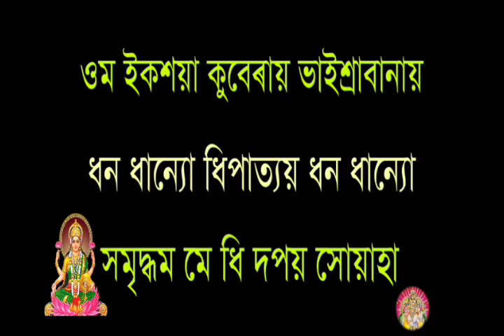ধনতেৰাচৰ দিনটিত কুবেৰ দেৱৰ এই মন্ত্ৰ জপ কৰিলে ঘৰত কোনো দিন ধনৰ কম নহব । ঘৰত ধন কুবেৰৰ বাস হব ।